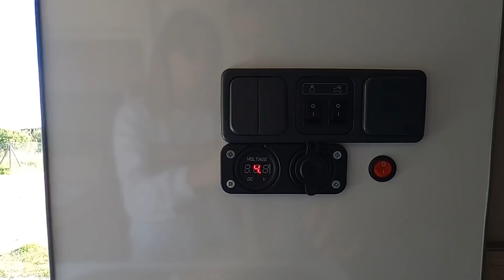🚐 VANTOUR | Enseñamos nuestra FURGONETA gran volumen CITROEN JUMPER L2H2 ⬅️ [Camper Van ESPAÑOL]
👉 ¿Sabes cuál es la mejor camper gran volumen o qué furgoneta camperizar?

Para nosotros la Citroën Jumper L2H2 tiene el tamaño perfecto y al ser la más ancha es PERFECTA para CAMPERIZAR 🚐

Por eso repetimos tamaño en Duna, nuestra actual casa rodante 🌵😊

Cómo verás en este Van tour en español, es una furgo para viajar con 4 plazas con baño interior, ducha y wc portátil 🚿

🙋‍♀️ Te dejamos los enlaces de las sartenes y los imanes en este artículo

Sí aun no estas suscrito no te preocupes, es muy fácil y gratis ❤ puedes hacerlo desde o desde el BOTÓN que hay justo debajo del vídeo ⬆️⬆️⬆️

Guía rápida ⏱️

- 00:00 Somos Galaventura
- 00:14 Vantour L2H2
- 00:48 La furgoneta por dentro
- 01:39 Baño y ducha interior
- 03:43 Salón convertible
- 10:17 Viajar en camper